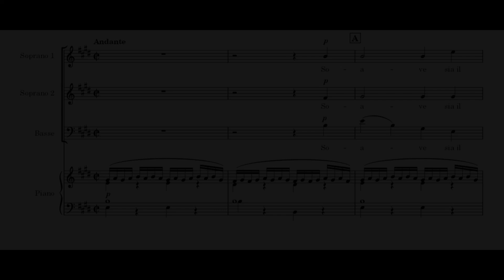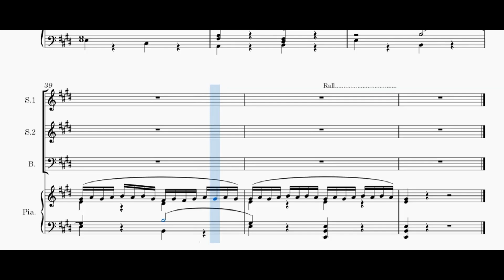Mozart - Soave sia il vento - soprano 2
Voix soprano 2 (alto) de  "Soave sia il vento", extrait de "Cosi fan tutte" de W-A Mozart, en visionnant la partition.
Soprano 2 (alto) voice of the "Soave sia il vento", extract from "Cosi fan tutte" from W-A Mozart, while viewing the score.
Toutes les vidéos, les explications et télécharger la partition sur / All videos, explanations and download the score